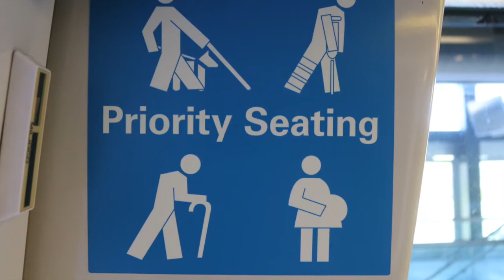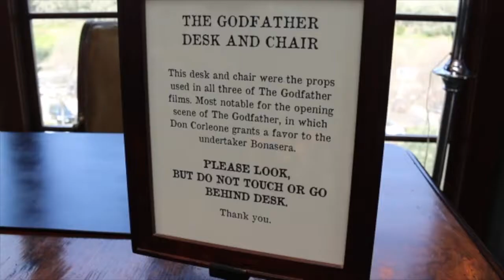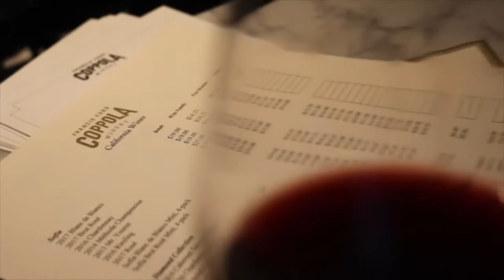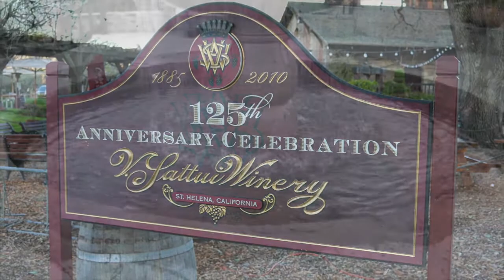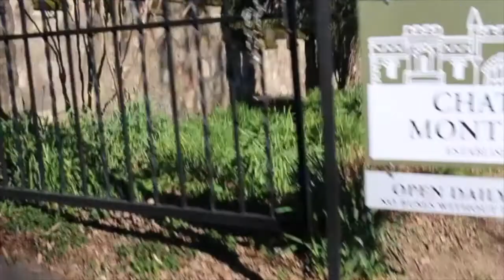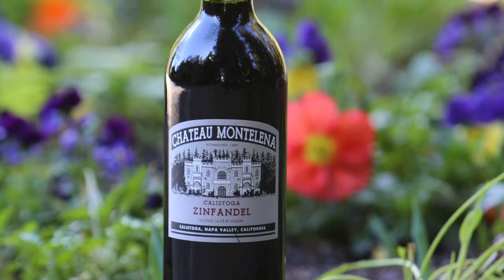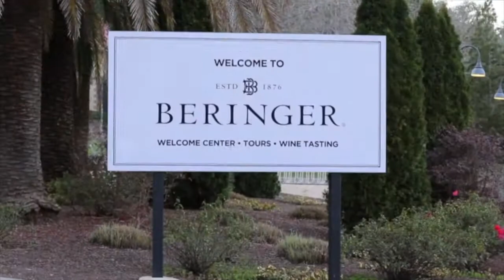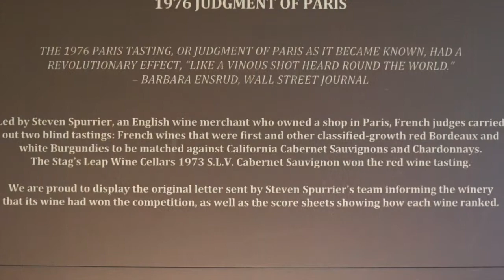Napa Valley Wine Safari- Our Bottle Shock Tour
We hope you enjoy this video of our trip through the Napa Valley. One of our favorite "wine movies" is Bottle Shock Starring Chris Pine and Alan Rickman. This is a loose telling of the 1976 Judgment of Paris. We tour the main winery depicted in the film, Chateau Montelena Winery as well as other iconic wineries Stag's Leap, Beringer, Frank Family and more.